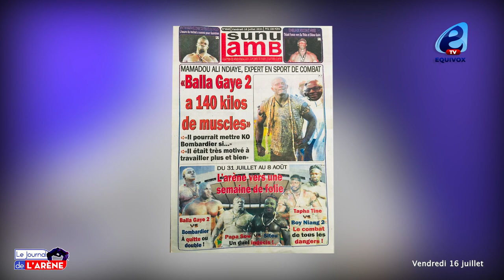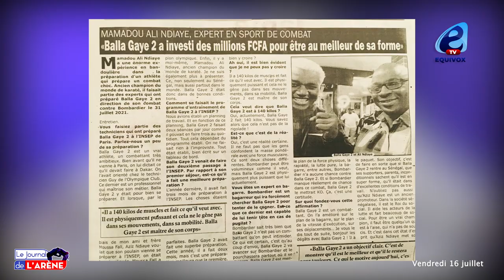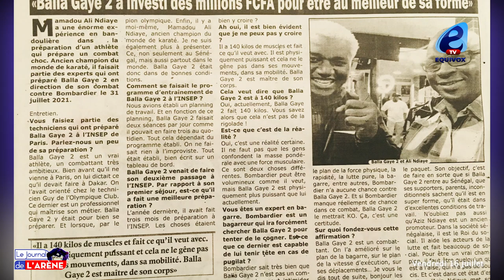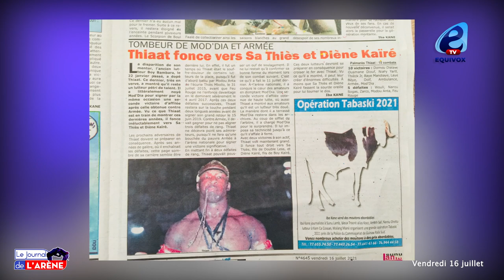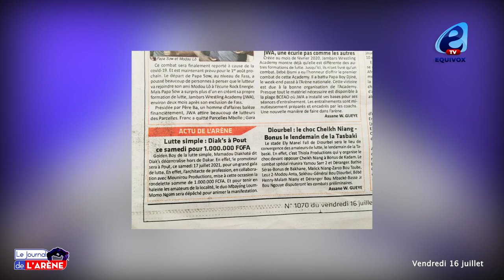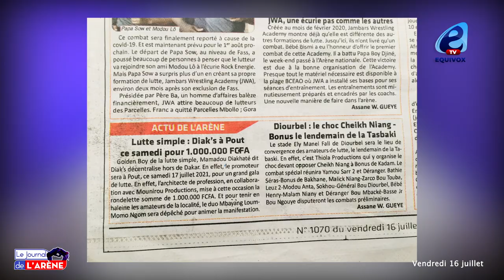100% parcelles : Quand Jambars Wrestling Academy noie Rock Énergie